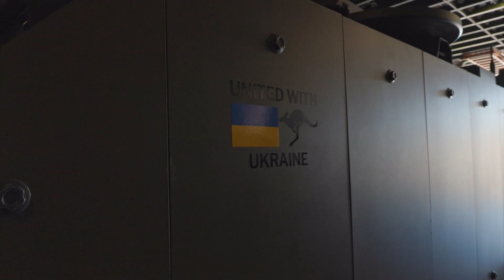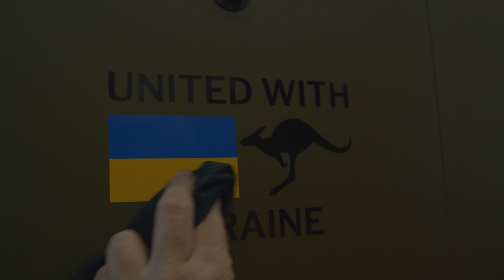Australia Boosts Military Aid, Sends Armoured Vehicles to Ukraine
Australia has delivered the first four M113AS4 armored personnel carriers to Ukraine, the country’s department of defense said on June 19.
Newly released footage from early June shows the armored vehicles being loaded onto a Ukrainian Antonov AN-124 aircraft.
The delivery was in response to a direct request from Ukraine for additional vehicles, according to Australian Defense Minister Richard Marles.
Australia has committed $285 million worth of military aid to Ukraine, the department of defense said.
“Our nation has stood by Ukraine since the beginning of this unlawful conflict and we are proud to be able to provide access to significant capabilities such as the armored personnel carriers that have travelled in the past week,” said Marles.
“Australia stands with Ukraine, and again calls on Russia to cease its unprovoked, unjust and illegal invasion of Ukraine,” he said.
Credit: Australian Department of Defence via Storyful